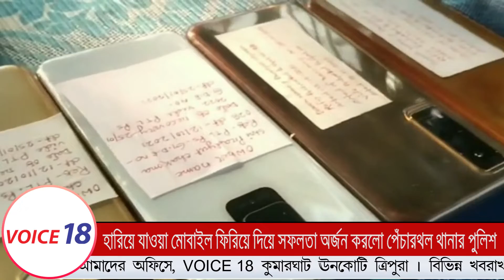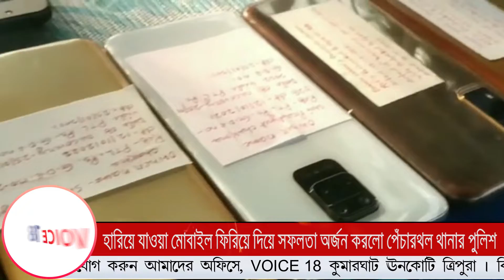সাধারণ মানুষের হারিয়ে যাওয়া মোবাইল ফিরিয়ে দিয়ে সফলতা অর্জন করলো পেঁচারথল থানার পুলিশ || VOICE 18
VOICE 18
Name of Production House: FLAXEN MEDIA WORKS

প্রশাসন চাইলে কি না সম্ভব হয় | তাই প্রশাসনের কাজ প্রশাসনকেই করতে দেওয়া উচিত | আবারো পেচারথল থানার পুলিশ  বড় সরো সাফল্য পেলো। তবে এবার কোন নেশা বিরোধী অভিযানে নয়  মানুষের হারিয়ে যাওয়া মোবাইল ফিরিয়ে দিয়ে এই সফললো অর্জন করলো পেচারথল থানার পুলিশ ।

সংবাদ বিবরণে জানা গেছে  ঊনকোটি জেলার   বিভিন্ন থানা এলাকার  বিভিন্ন মানুষের মোবাইল হারিয়ে যাওয়ার  পর তাদের  পুলিশের নিকট আবেদন মূলে   পেচারতল থানার এসিস্ট্যান্ট সাব-ইন্সপেক্টর  মতি মালাকার এর চেষ্টায়  ঊনকোটি জেলার  পুলিশ সুপার অফিস এর  সহযোগিতায়  মোবাইলের আই এম আই  নম্বর  ট্রেক  করে  বিভিন্ন জায়গার মানুষের  16 টি দামি  মোবাইল  খুঁজে পায়। সেই মোবাইল গুলিকে  তাদের মালিকদের কাছে  ফিরিয়ে দেবার জন্য  ২৬ জানুয়ারি এই ষোলটি মোবাইলের মালিকদের ডাকা হয় পেচারথল  থানায় । সেখানে উপস্থিত ছিলেন  কুমারঘাট মহকুমা পুলিশ আধিকারিক গমনজয় রিয়াং, পেচারতল থানার ওসি  জাহাঙ্গীর হোসেন, এসিস্ট্যান্ট সাব-ইন্সপেক্টর মতি মালাকার  সহ পেচারতল থানার  পুলিশকর্মীরা। পরে একে একে  16 টি  মোবাইল  হারিয়ে যাওয়া মালিকদের হাতে তুলে দেওয়া হয়। এতে হারিয়ে যাওয়া মোবাইল  ফিরে পেয়ে  বেশ আনন্দিত হতে লক্ষ্য করা গেছে  হারিয়ে যাওয়া মোবাইল এর মালিকদের। তারা জানিয়েছে  তারা কোনদিন  কল্পনাও  করতে পারেনি যে তাদের হারিয়ে যাওয়া মোবাইল পুনরায় ফিরে পাবে। কিন্তু সেই অসম্ভব কাজ কে সম্ভব করে দেখালো  পেচারতল থানার পুলিশ । তারা  প্রমাণ করে দিলেন  পুলিশ ইচ্ছা করলেই অসম্ভবকে সম্ভব করা যায়। হারিয়ে যাওয়া মোবাইল পুনরায় ফিরে পেয়ে  মোবাইলের মালিকরা  পুলিশ প্রশাসনকে  আন্তরিক ভাবে ধন্যবাদ জানিয়েছেন এইদিন ।

ফটিকরায় থেকে বিকাশ কপালি'র রিপোর্ট, VOICE18